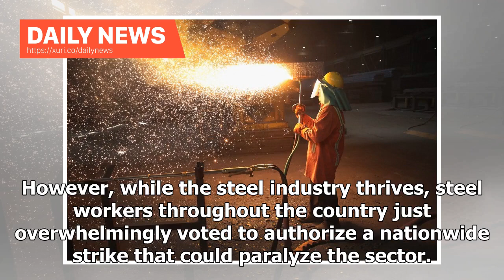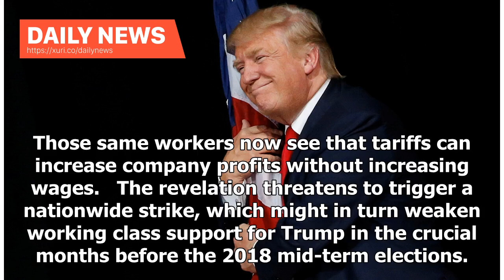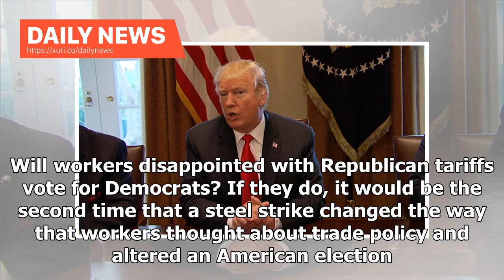Daily News - Trump says he wants to protect steel workers. Why are they not satisfied?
A worker trims a newly-cast steel slab at the NLMK Indiana steel mill in Portage, Ind., in March. (Scott Olson/Getty Images) On March 8, President Trump imposed a 25 percent tariff on steel imports. The European Union, Mexico, and Canada were initially exempt, but an announcement on June 1 added these trading partners to the list. Thanks to the tariffs, the price of steel in the United States has soared 30 percent this year. Major steel producers like US Steel are set to announce profits of $2 b...